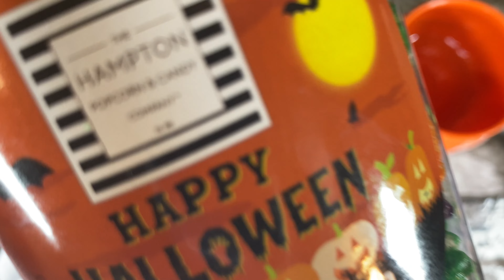Halloween Candy Platter ASMR Mix